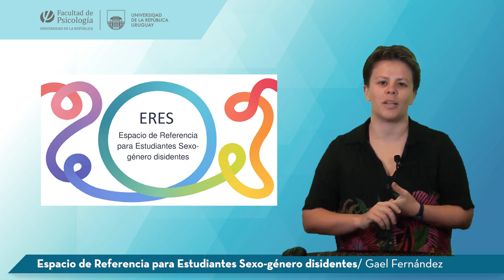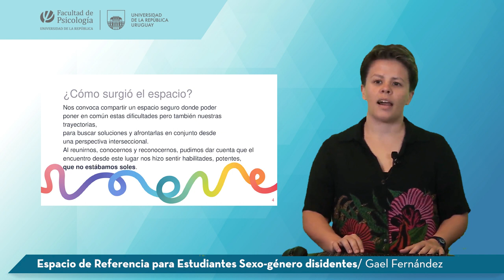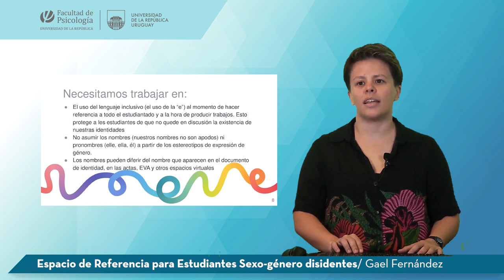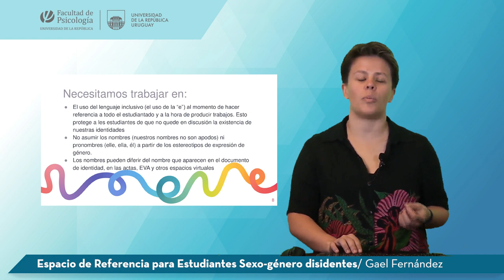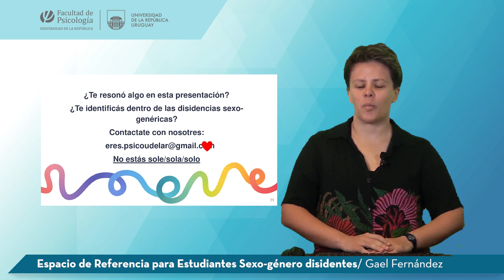ERES: Espacio de Referencia para Estudiantes Sexo-género disidentes